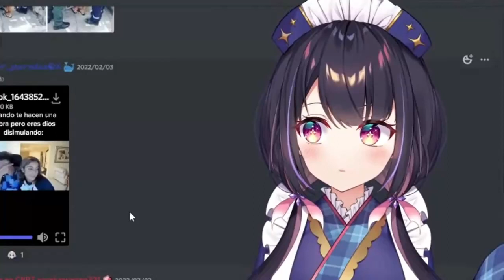Cuando te hacen una cobra pero eres Dios disimulando: - Hina Misora